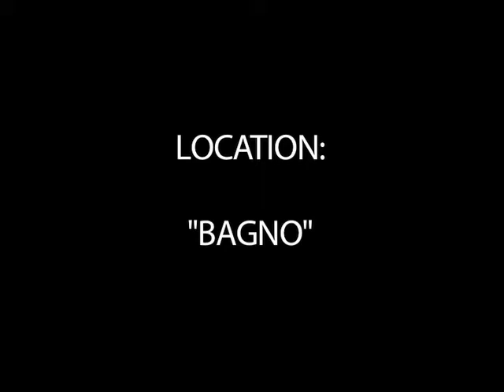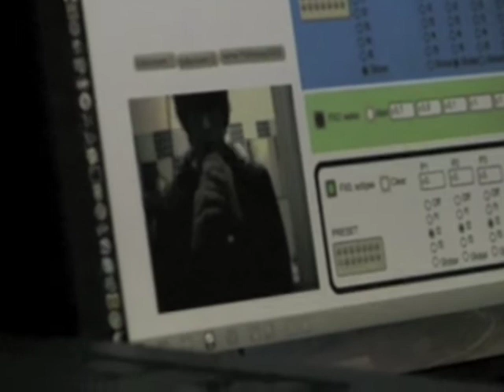Servizio_deformazioni by monocollettivo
Two Audio-Video Installation @Polliniday 2009